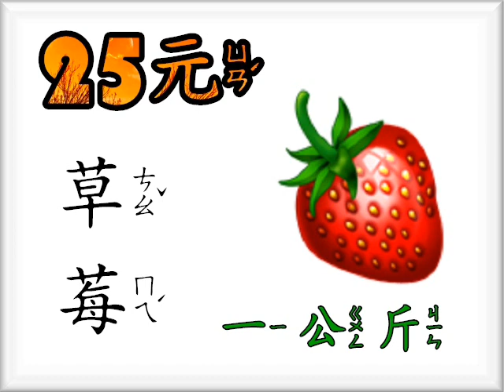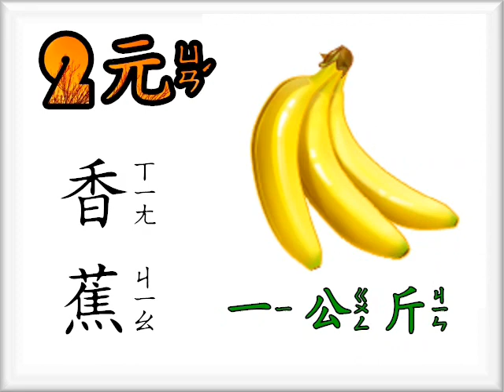一共多少塊錢